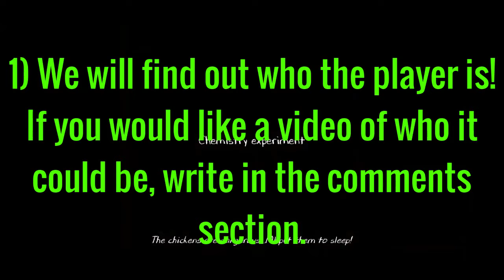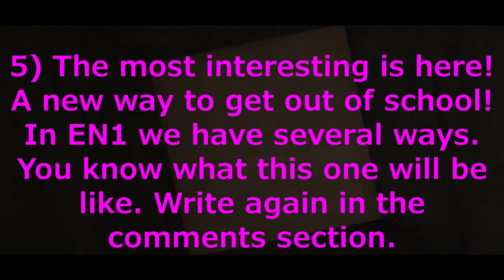5 Mysterious And Interesting Things In the New Chapter In Evil Nun 2!! | Evil Nun 2 New Update News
🔽🔽🔽 ČTI POPISEK 🔽🔽🔽

Společné sociální sítě